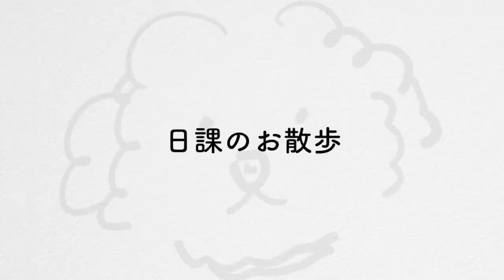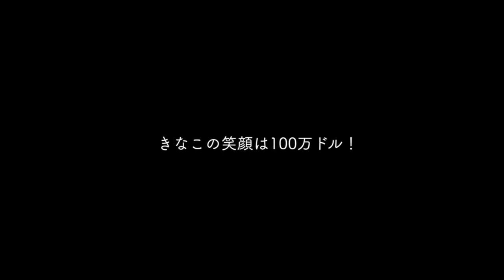2ヶ月一緒だったわんぱく子犬旅立ち後の、先住犬の様子。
きなこ先生お疲れ様でした。今は一人っ子満喫中です。